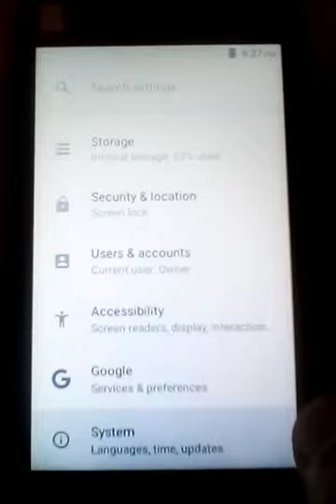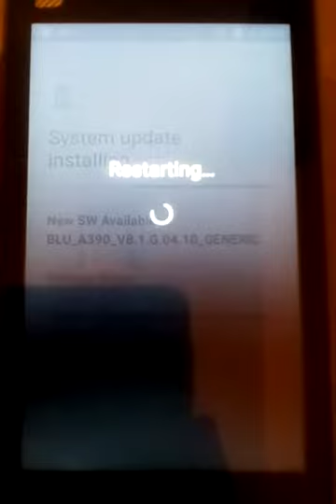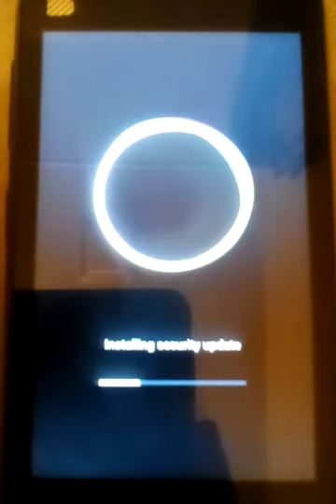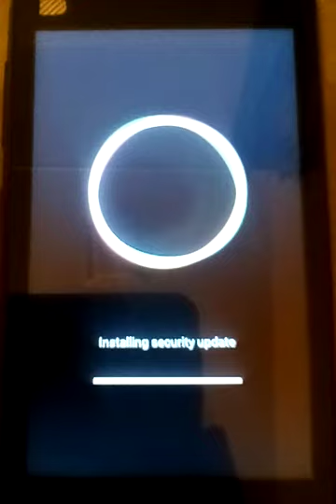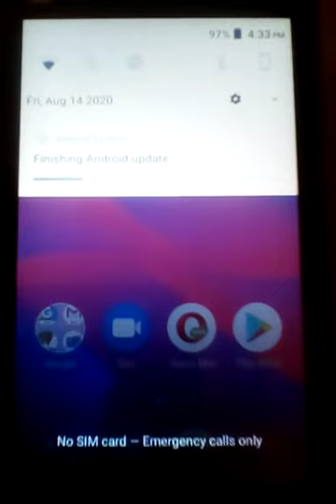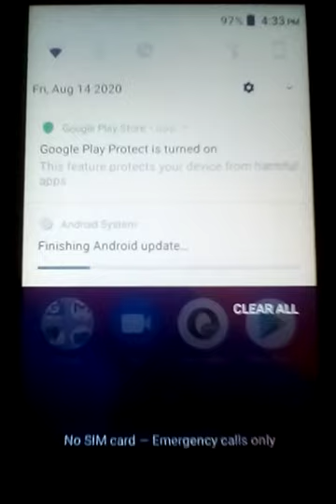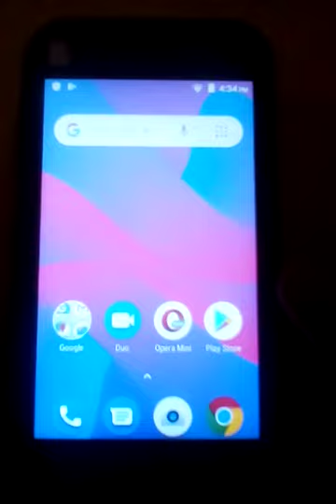BLU Advance A4 2019 Security Update (August 14, 2020)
Security update for the BLU Advance A4 2019 taken place from 4:29:31 PM to 4:34:19 PM MDT on Friday, August 14, 2020